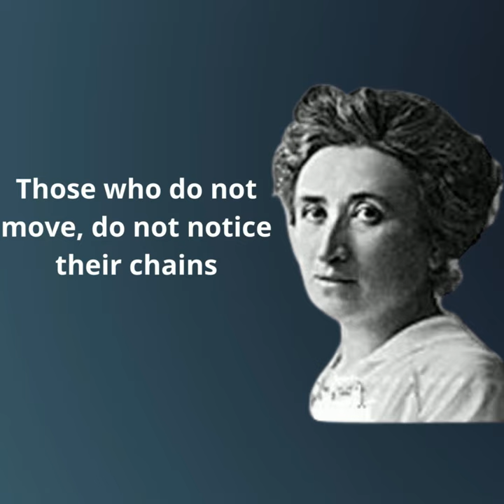Rosa Luxemburg Quotes Wise quotes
Rosa Luxemburg(5 March 1871 – 15 January 1919) was a Polish and naturalised-German revolutionary socialist, Marxist philosopher and anti-war activist. Successively, she was a member of the Proletariat party, the Social Democracy of the Kingdom of Poland and Lithuania , the Social Democratic Party of Germany , the Independent Social Democratic Party , the Spartacus League , and the Communist Party of Germany . Born and raised in an assimilated Jewish family in Poland, she became a German citizen in 1897. Wise quotes